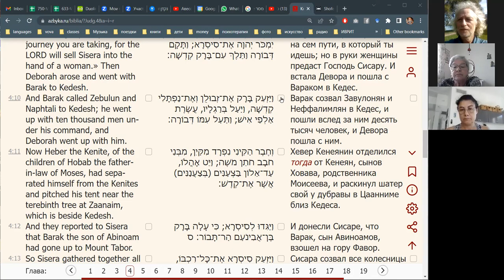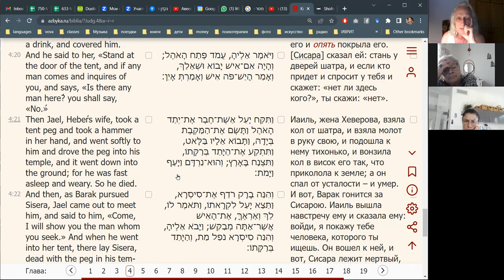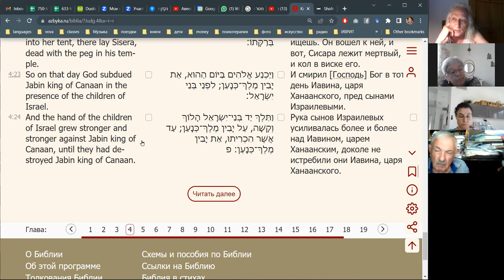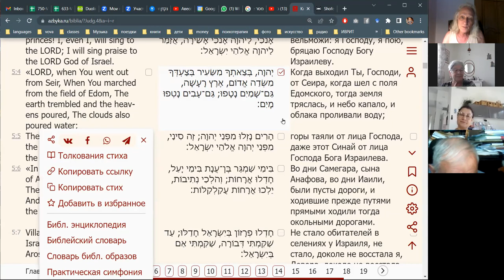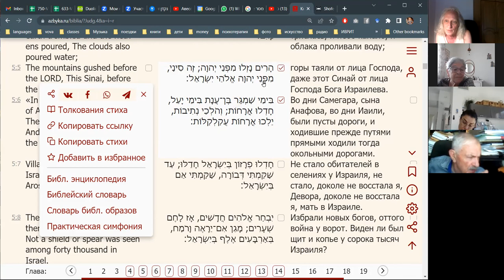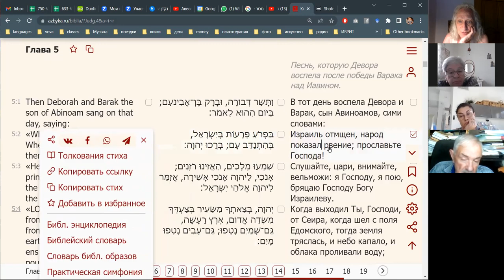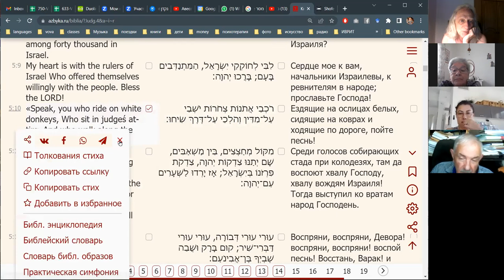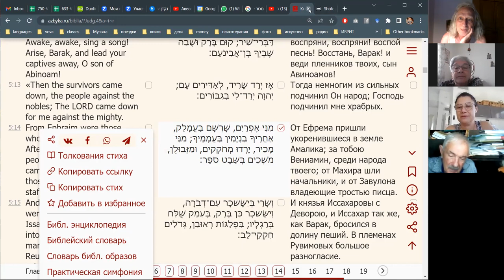2023 07 13 16 02 39 судьи 5